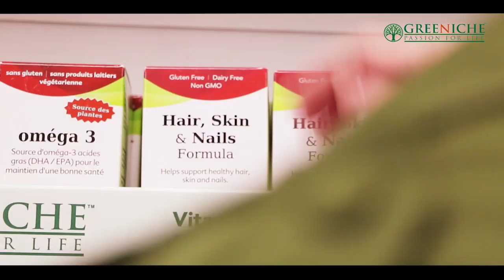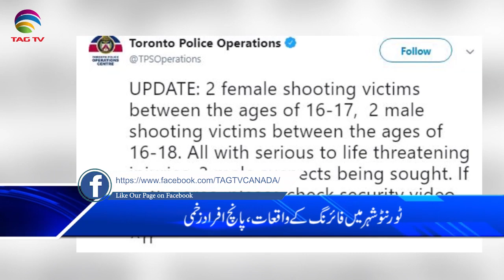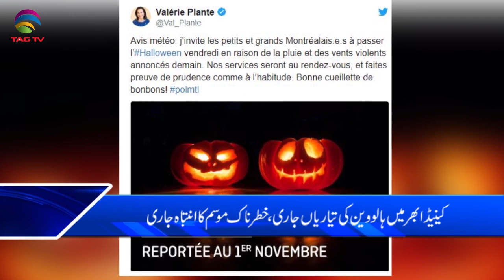Canada & International News Bulletin Hindi/Urdu - 31 October, 2019